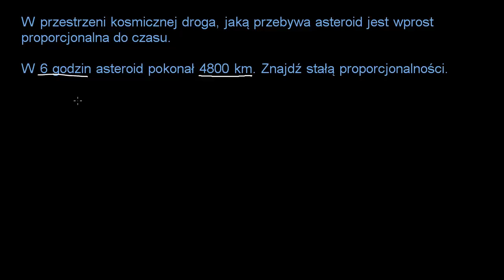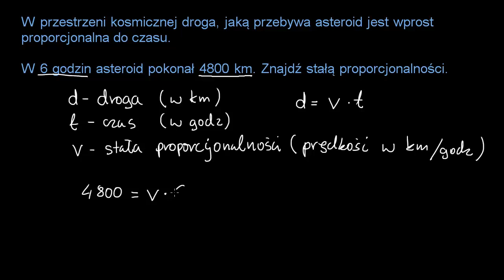Prosta proporcjonalność - asteroid